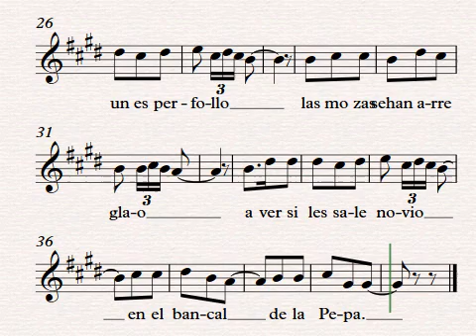La que no tiene novio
Compositor: Jota Bolera-Cancionero Murciano